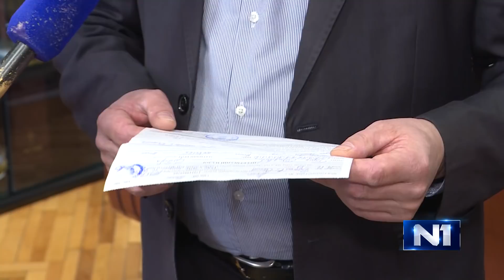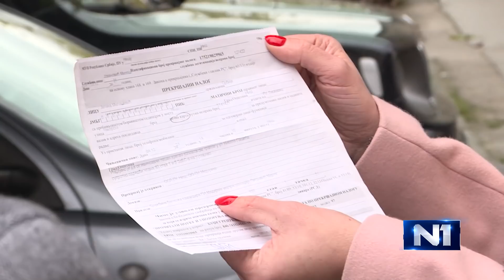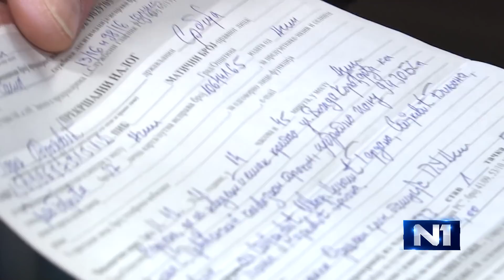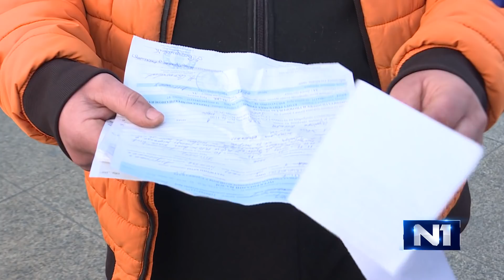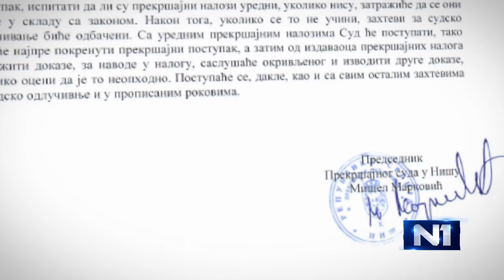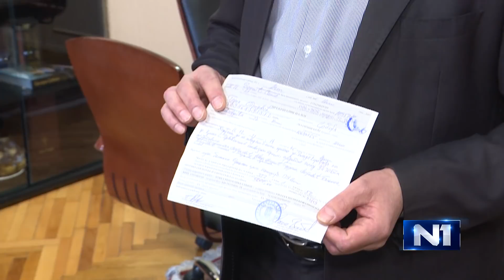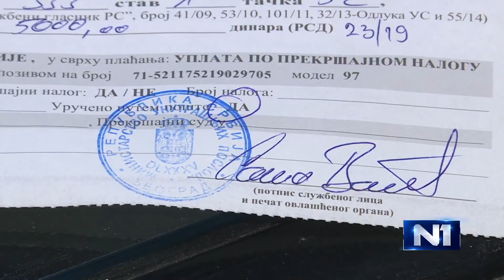N1 Reporteri: Stotine prekršajnih naloga na adrese Prokupčana, Aleksinčana...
Iako se čini da je mnogo vremena prošlo od dva ekološka protesta početkom meseca u Nišu, od kojih je prvi bio i najmasovniji posle petooktobarskih promena, ne smiruju se strasti u tom gradu. Građani se ovih dana ne bave ekologijom, već odmazdom vlasti, odnosno - kaznama kojima ih lokalna policija danima "zatrpava". Pošto je na stotine prekršajnih naloga već stiglo na adrese Prokupčana, Aleksinčana, Nišlija, zbog ometanja saobraćaja 4. i 11. decembra, lokalni advokati ponudili su besplatnu pravnu pomoć i savete kako da se zaštite od sankcija za koje tvrde da su nezakonite.

Pre svega, jer, kažu, većina građana nije ni legitimisana, pa je upitno kako su u skladu sa zakonom u policiji utvrdili identitet i odredili ko se kretao kolovozom u "spornim" danima, a ko je, recimo, hodao po trotoaru.

Mnogi su poslušali advokate.
Do današnjeg dana, čak 57 zahteva "za sudsko odlučivanje" dobio je Prekršajni sud u Nišu od građana tog grada i susednog Aleksinca, za čiju je teritoriju takođe nadležan.
To znači da će za toliki broj ljudi podnosilac prekršajnih naloga, a to je niška Policijska uprava, morati legalnim sredstvima da dokaže da su građani počinili prekršaje.